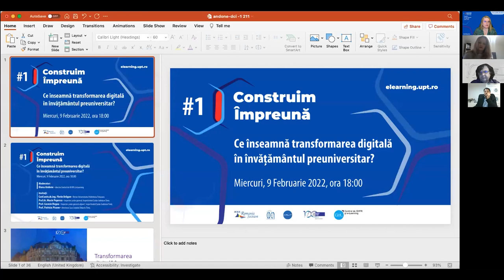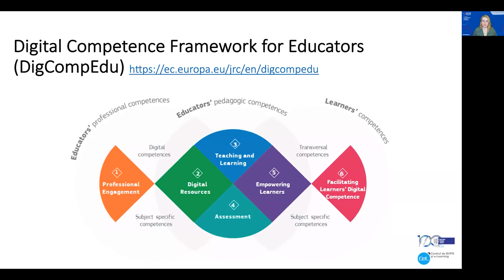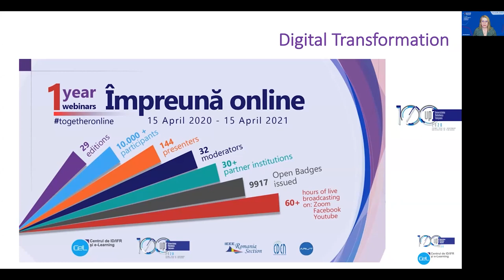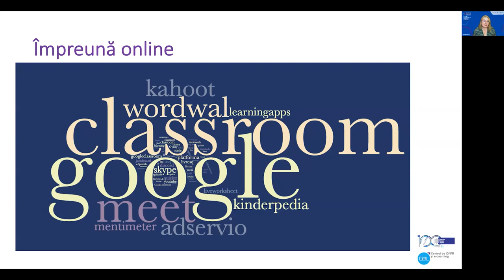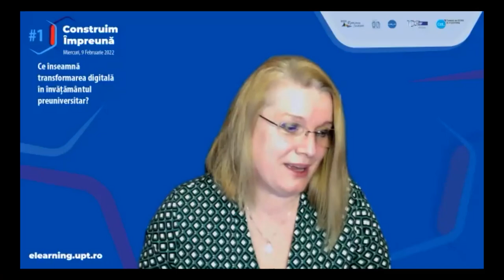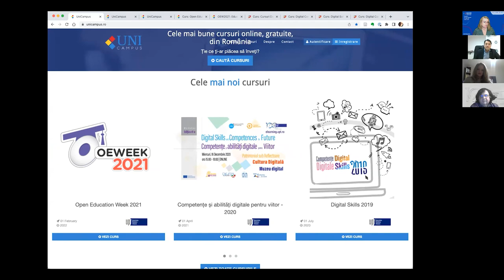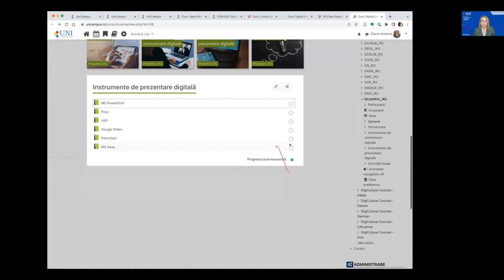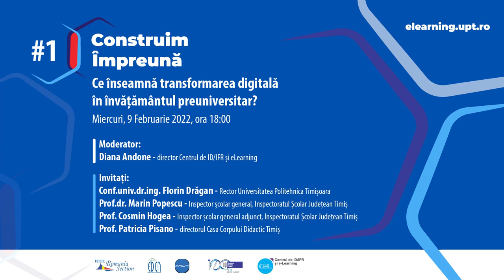#1 Construim Împreună - Ce înseamnă transformarea digitală în învățământul preuniversitar?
Primul webinar din această serie  aduce în prim-plan necesitatea formării de competențe digitale, utilizarea instrumentelor digitale în predarea didactică și în preuniversitar, conform Strategiei privind digitalizarea educației în România, analizând Monitorul educației și formării 2021.

Alăturați-vă experților din cadrul Inspectoratului Școlar Județean Timiș, Universitatea Politehnica Timișoara, Casa Corpului Didactic și aflați idei și soluții aplicate despre învățământul hibrid și predarea alternativă online și fizic,  experiențe și soluții practice pentru educația digitală, dar mai ales soluții pentru realizarea transformării educaționale în mediul educațional preuniversitar post-pandemic.

Întrebările abordate în acest webinar vor fi:

Cât de bine ne-am descurcat și ce lecții am învățat?
Cum se reflectă acele lecții în planificarea viitoare?
Ce ar trebui să rămână și ce trebuie schimbat?
De ce aveam nevoie de o pandemie ca și catalizator pentru transformarea digitală a învățământului preuniversitar ?

Și multe alte întrebări!